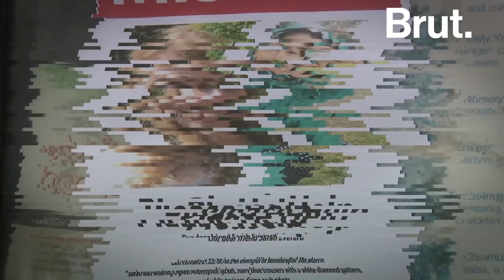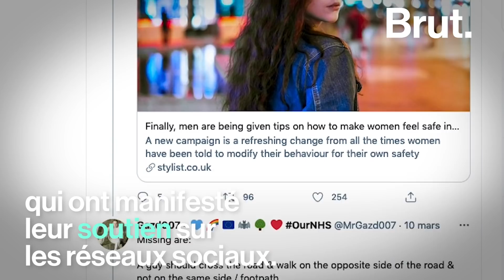L'histoire du meurtre de Sarah Everard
Elle rentrait chez elle à pied dans les rues de Londres. Elle a été retrouvée morte dans un bois. Voici l'histoire du meurtre de Sarah Everard, qui relance le débat sur les violences faites aux femmes au Royaume-Uni.